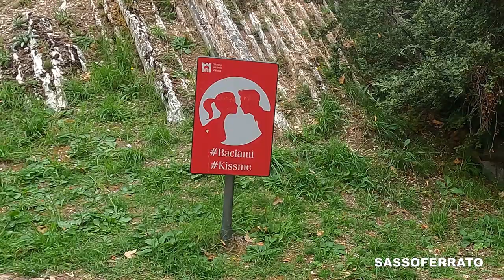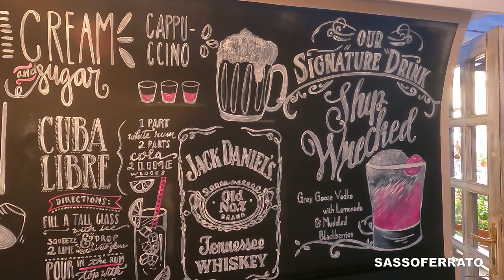SASSOFERRATO ITALY. Video #4 in the Le Marche series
A town tour of Sassoferrato Italy with relaxing music and beautiful scenery